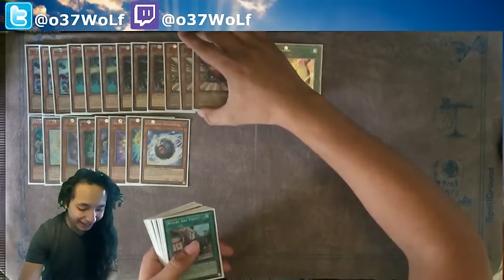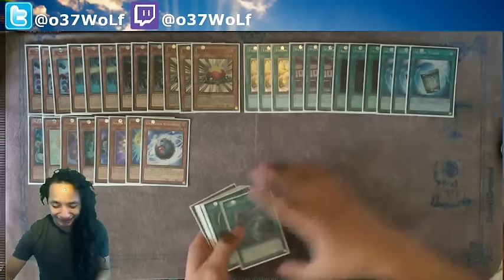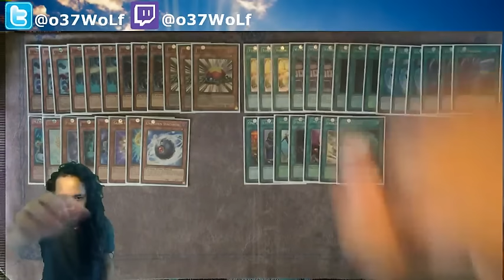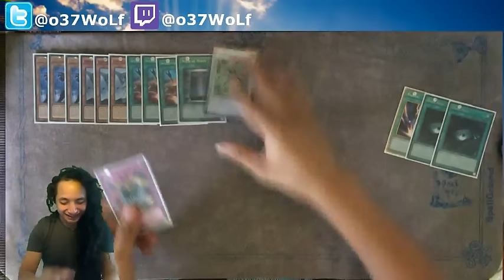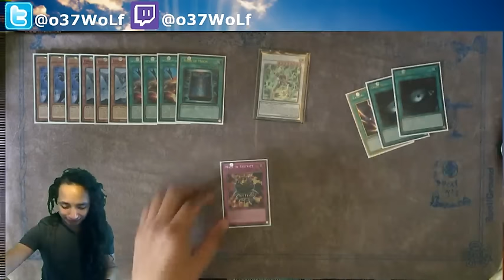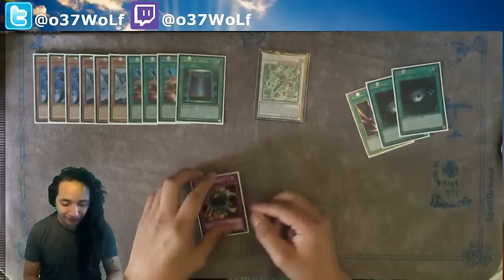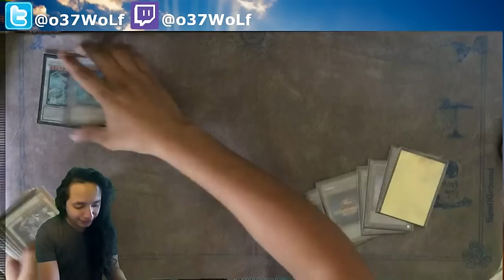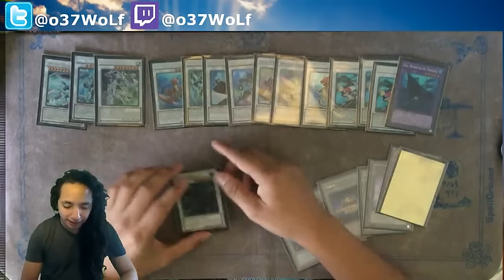Dark Synchron (dark synchro) LOCALS REPORT!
alright guys, went to locals yesterday and found myself in an awkward situation,AWKWARD!!

Dark synchro
awesome hero heroes
cryston
yugioh
yu-gi-oh!
infernoid
zoodiac
metalfoes
zodiac
perth
australia
salinas
link summon
link summoning explained
junk doppel
ycs
arg